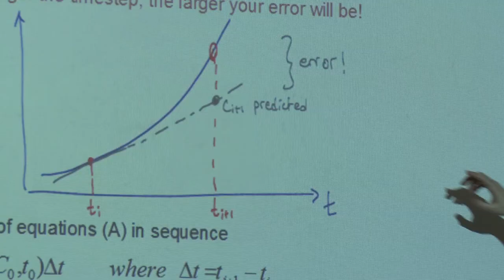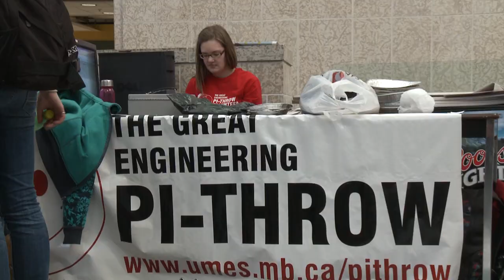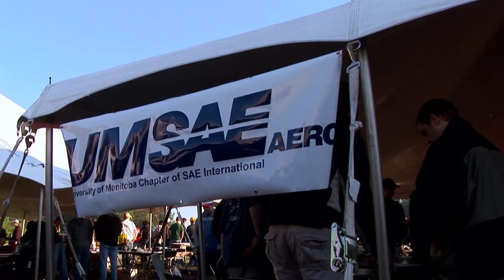Engineers Make a Difference -- Why YOU should be an engineering student at the U of M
Students and faculty members of the Faculty of Engineering at the University of Manitoba talk about what engineering is, who engineers are, and the benefits of studying engineering at the U of M.